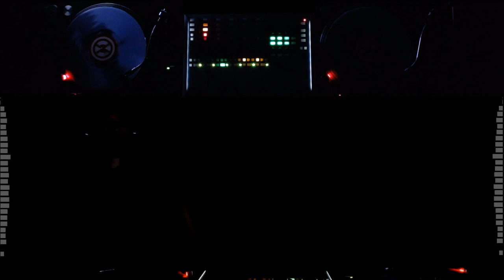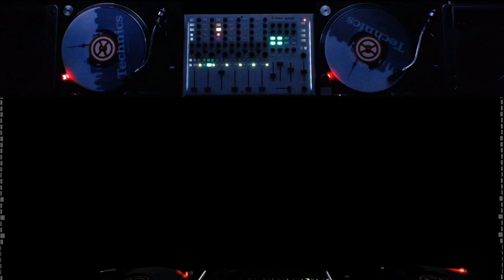DEEP MINIMAL DJ SET - Redif Live - 08 Feb 2019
Alex Nemec - Different Strokes (Yuriy From Russia Remix)
Bongo Beat - Modellista (Original Mix)
Damage Done - Reverse (Original Mix)
Erol Arda - Peak Shift
Marco Bedini - Lifeboat (Original Mix)
Marco Bocatto - Beats From My Heart (Original Mix)
Nacim Ladj - Bird of Prey (Original Mix)
Ankit Uppal - Few Words (Original Mix)
Matt Minimal - Hearth (Moses Mehdi Remix)
Sanjay Dutta, Dharmalogy - Seed (Original Mix)
Terranova - Cosmocode (Alican Mix)
SES - Escape (Fractal Architect Remix)
SLP - Move To The Groove (Original Mix)
Abbelard, MODOR - Refugees (Vision 2)
Caoak - Colombiana (Matt Gray UK Remix)
Dj The Fox - Great Prix 2 (Original Mix)
Filip Fisher, Modular2 - Noir (Feemarx Remix)
Javier Portilla Burika - Sidefeast (Justin Marchacos Remix)
Jesus Escobar - Shroommen (Dovim Remix)
Joe Fisher - Sooner or Later (Andre Gazolla Remix)
Mark Brainford - Wonderland (Filip Fisher, Modular2 Remix)
Marke (GR) - Pimpin (Original Mix)
NikoChristo, Synas - Iris (Franzis-D Remix)
Martin Kremser - Phowa
Davide Randazzo - Sunset
Forniva - Andalusia (Original Mix)
Paul Lennar - Hi Rider (Anthony G Remix)
Max Freegrant, Slow Fish - Sweet Lies (Extended Mix)
Manuel Sahagun, Christ Burstein, Los Cabra - Pepiri Guazu (Original Mix)
Rick Pier ONeil - Ney (RPO Part 1)
Rick Pier ONeil - Glade (Hot TuneiK Remix)
Michael Levan and Stiven Rivic Rick Pier ONeil - Obsession (Darin Epsilon Remix)
Dezza - Stratos (Lee Fraser Remix)
Full Nelson - Stone Drunk (Original Mix)
Marco Bocatto - Not For Them (Original Mix)
Big Bunny - Model (Format Groove Dub Remix)
Big Bunny - Take It To the Top (Dub Mix)
Danniel Selfmade - Shake My Brain (Original Mix)
Gab Ramirez - House Music (Original Mix)
Hassio (COL) Sammy Morris - Maweke
Jay de Lys - Run It Up (Pasquale Caracciolo Remix)
Flo Mrzdk Juliet Sikora - The Get Down (Pete Sabo Remix)
Florian Kruse Tesla Nix - I Am Here (Andre´ Kronert Remix)
Moby - Why Does My Heart Feel So Bad (Enrico Sangiuliano remix)
Plastikman - EXposed (HD)